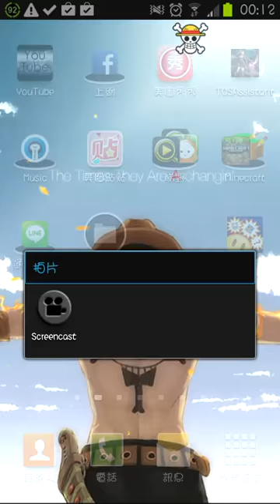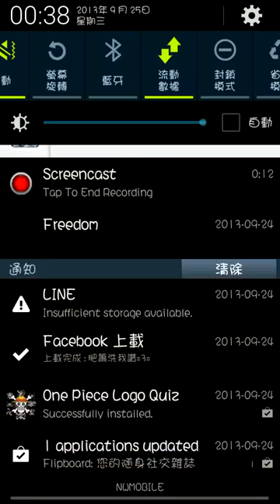神魔之塔 人類的希望 神磨穩勝隊 磨到花兒也謝了（無聲版）